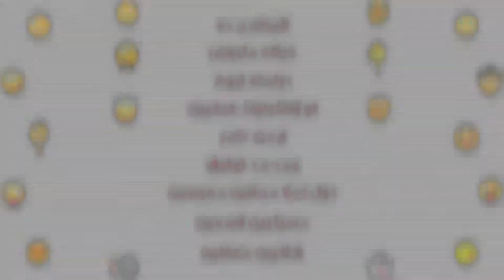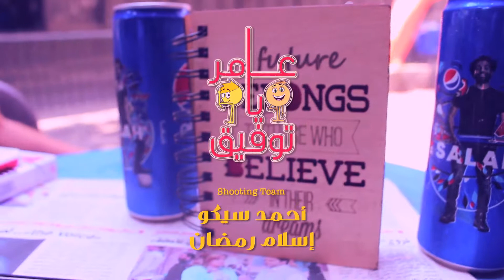المترو بـ٧ جنيه | عامر يا توفيق | رأي طَلبَّة في المترو أبو ٧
برنامج
المترو بـ٧ جنيه
رأي طَلبَّة في المترو أبو ٧

حلقة خاصة عن زيادة سعر تذكرة المترو
من ٢ جنيه لـ٧ جنيه
في يوم زيادة التذكرة

البرنامج ده خياله ملبوس درامته تبوظ لو إفتكرتونا طبقيين
أيمن عامر ومحمد توفيق دول أصلا مجانين مهيسين
مسيكبين لاسعين شاكرين مهللين

Creative Writer | محمد الجزايرلي

Presented by | محمد توفيق - أيمن عامر

DOP | أحمد سايكو

Shooting Team
أحمد سايكو
إسلام رمضان

Produced by | G Creativo

Editor & Colorist | محمد الجزايرلي

Creative Producer & Director | محمد الجزايرلي

برنامج عامر يا توفيق
هو برنامج ساخر يقدمه أيمن عامر ومحمد توفيق

تم تصوير حلقة المترو بـ٧ جنيه
يوم الجمعة ١١ مايو في الزمالك والمهندسين